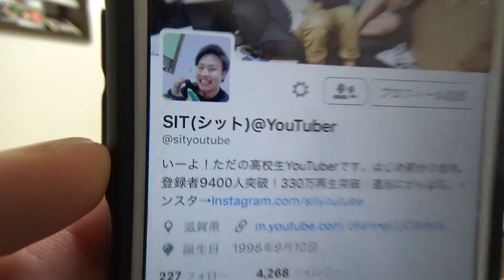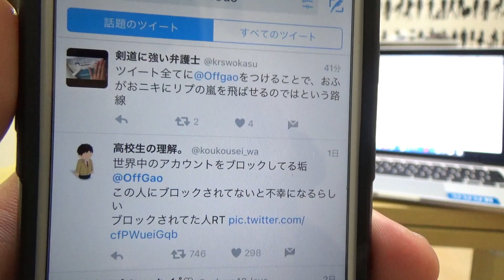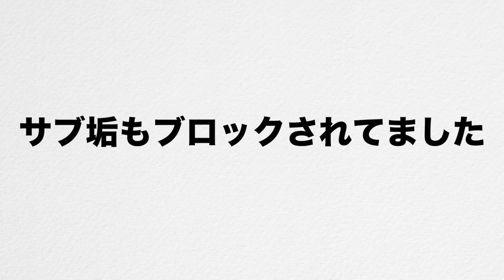Twitterで240万人をブロックしてる謎の男が凄かった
今回はTwitterで240万人をブロックしている謎の男に迫ってみました！是非興味のある方は調べてみてください！！！